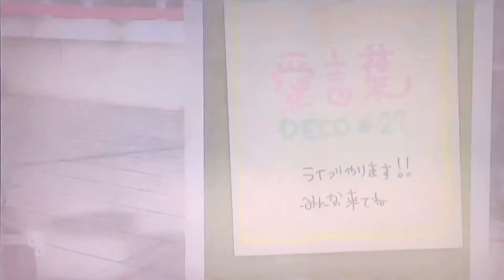★1 | Project Diva Future Tone | Aikotoba | Easy Perfect | Perfection Challenge Ep.1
I am Project Diva Display here to share with you my progress in any type of Project Diva Game while also having my subscribers put in just as much input alongside me! If you would like to support me as we go from the easiest to the hardest song in future tone perfecting all the way then it would be most appreciated if you would join the community while meeting many other Vocaloid and project diva fans! I am happy to have you all by my side and I hope this community grows so that the Vocaloid community can grow bigger and stronger than ever!

Same with making Green Screen Borders. These media can be found on the link above

"Aikotoba", By DECO*27, sung by Hatsune Miku. This song is within the Future sound DLC pack

Game: Hatsune Miku: Project DIVA Future Tone (English)